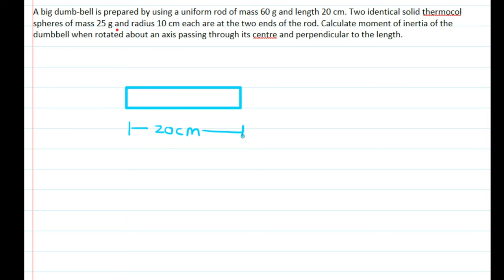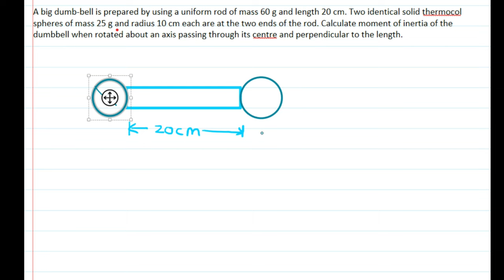A big dumb-bell is prepared by using a uniform rod of mass 60 g and length20 cm. Two identical solid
A big dumb-bell is prepared by using a uniform rod of mass 60 g and length
20 cm. Two identical solid thermocol spheres of mass 25 g and radius 10 cm each are at the two ends of the rod. Calculate moment of inertia of the dumbbell when rotated about an axis passing through its centre and perpendicular to the length.